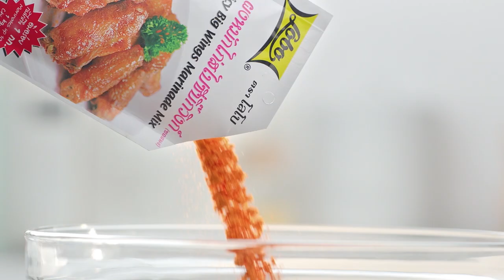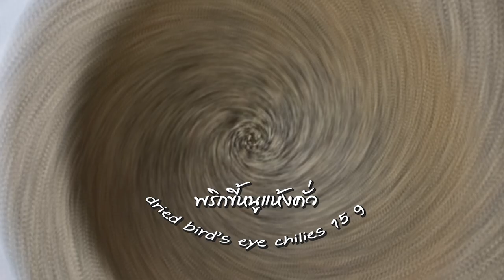"Food Fighto - ศึกครัวเดียวกัน" "ยำปลาสลิดไข่แดงเค็ม VS ข้าวมันปลาสลิดผัดพริกขิง" EP. 21 [ 2/3 ]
เมื่อ 2 พี่น้องเข้าครัวแข่งขันทำอาหารกับวัตถุดิบหลักอย่าง "ปลาเค็ม" ระหว่างเมนู ยำปลาสลิดไข่แดงเค็ม VS ข้าวมันปลาสลิดผัดพริกขิง" ใครจะเป็นผู้ชนะติดตามได้ในรายการ "Food Fighto - ศึกครัวเดียวกัน" เวลา 16.30 น. ทางช่อง Workpoint หมายเลข 23

▲Line @yingsakfood